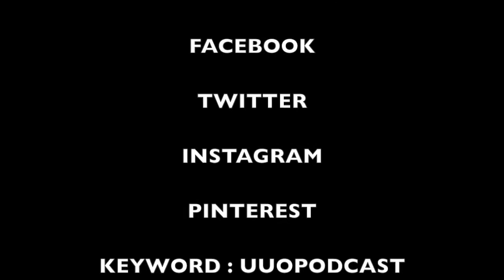Progress at the new Toothsome Chocolate Emporium at Universal Orlando's CityWalk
Video by Kenneth Leeming

Taken after the construction walls had been removed around the Toothsome Chocolate Emporium and Savory Feast Kitchen at Universal Orlando' City walk